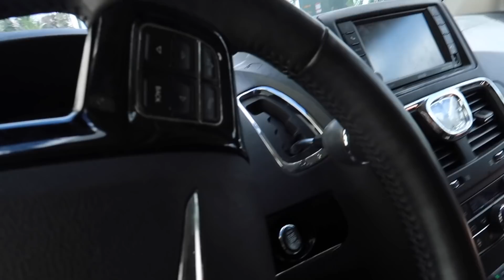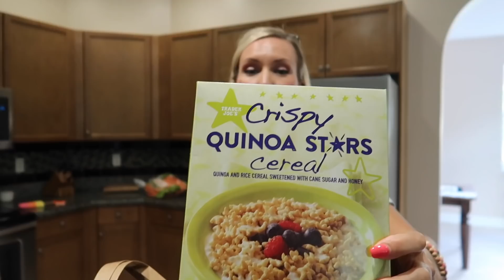Massive Trader Joe's and Whole Foods grocery HAUL!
Today I do a huge grocery store haul at Trader Joe's and Whole Foods with the kiddos!  Don't worry this is not just a grocery haul, we also vlog our whole day!  I buy some very different and interesting things, watch to see what they are!